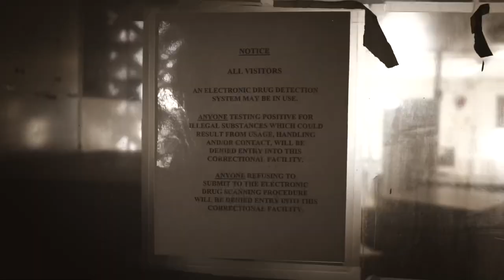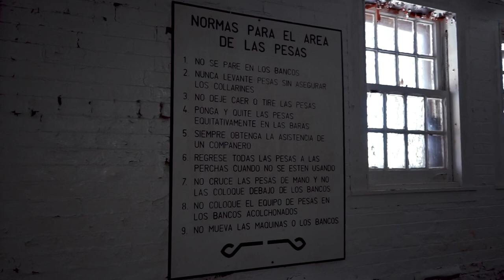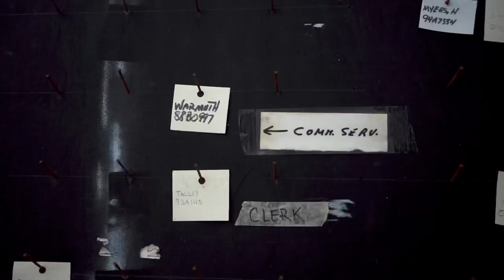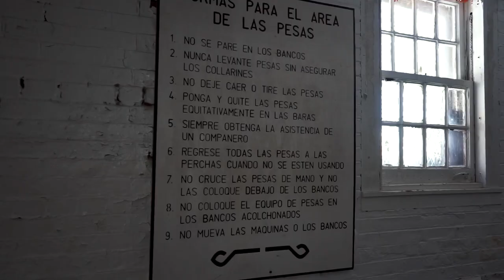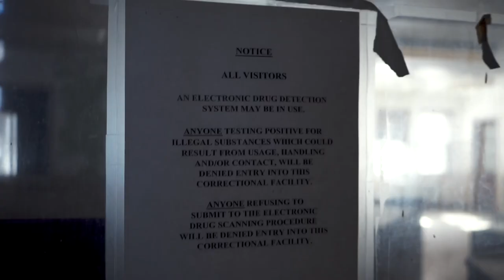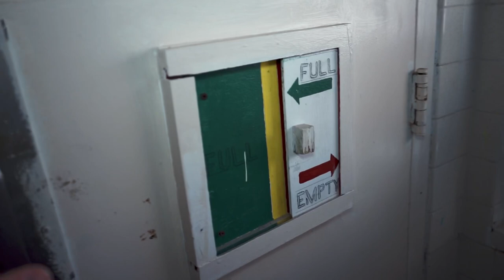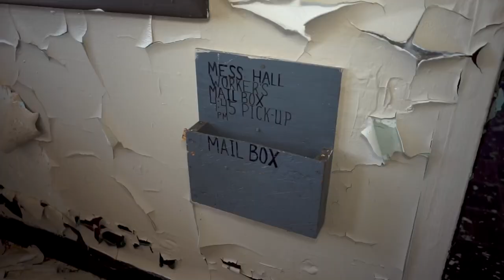Abandoned 1930s FALLOUT prison: Home of a KILLER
If you’re looking for a great camera to get started with filming or photography check out the link. This is the camera and lens i used when i film every video and I’ve had it for years, absolutely love anything Sony!

Welcome back everyone! I know its been a while but I’m finally back to posting regular YouTube content and I’m so happy to be able to share this incredible location with everyone. This location opened up on the early 20th century as a boys state school. Housing mostly troubled boys and teens. The conditions here were absolutely horrific with no regulations. The boys actually built most of the buildings on the campus with supervision. The location was later turned into a men’s max security prison after the state school was shut down. Most of the buildings were converted to hold prisoners but the old style form the state school can still be seen very easily. This place is known for housing a notorious American serial killer.

It all started when he was 5 years old and decided to burn down his family home. Fearing for their lives and even the well being of their son, he was sent away to a mental hospital. While at the mental hospital he was experimented on and was given electro shock therapy at the age of 8. After this he came to this location and attended school for a while since he was not accepted anywhere else. After over a decade he was released into the public to try and live a normal life...this was a huge mistake. Little did anyone know he would just end up coming back to the place he once roamed but this time it wasn’t a state school, it was a prison. He killed over 9 people and spent the rest of his days behind bars waiting to get out to kill again. He died years later of kidney failure while serving a life sentence. Now the residual energy and memories of this evil person remain locked inside to this very day.

When I first explored this location i didn’t know much about this infamous killer. After doing some research i was absolutely amazing and terrified. I had no idea this place had such a dark history but something told me to start researching when I got home, only to find out this incredible information. I remember feeling very confused and almost lost in here, i just didn’t feel like myself and it was very hard for me to even filming. I had no idea why, maybe it was just an off day for me. I now believe this person’s spirit still roams these halls and he was directly affecting me trying to use my energy in hopes he could escape and kill again.

I do plan on heading back to preform a paranormal investigation to see if in fact he is still here and why. I want answers!

I appreciate everyone who stops by,it means so much to me!

For more paranormal and abandoned content make sure you check me and @UrbexMuse out on TikTok and Instagram!

Ill see ya in the next video!